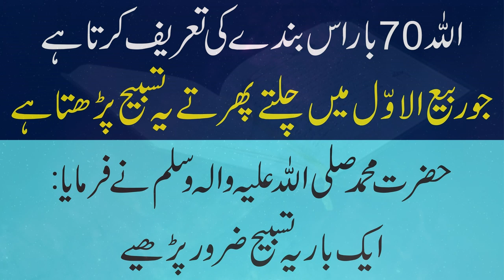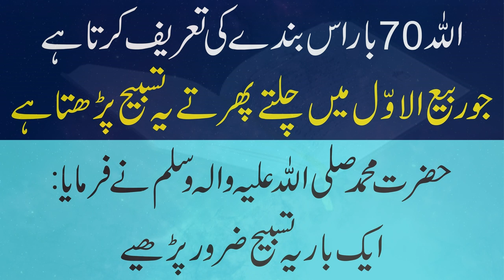Allah uski Tareef Karta Hai Jo Rabi Awwal Main Chalty Phirty ye Tasbih Parhta Hai | Hazrat Muhammad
Allah uski Tareef Karta Hai Jo Rabi Awwal Main Chalty Phirty ye Tasbih Parhta Hai | Wazifa |

Powerful wazifa
Powerful wazifa
surah kausar
qurani wazifa
surat kausar
wazifa
jumerat
mahe shaban ka waz
rizq mein barkat ka wazifa
hajat
most powerful wazifa for hajat in 3 days
surah rahman wazifa for hajat
surah duha ka wazifa for hajat
tahajjud wazifa for hajat
Powerful wazifa for husband love Surah ikhlas ka wazifa for hajat Jumma ka wazifa for hajat
Surah Yaseen ka powerful wazifa
best wazifa for hair growth
aayate Karima ka wazifa for hajat wazifa for hair growth and thickness powerful wazifa
Surah Kausar ka powerful wazifa Mohabbat Ka powerful wazifa powerful wazifa for job
best wazifa for exam success
hajat Puri hone ka wazifa Qari Muhammad Ilyas
most powerful dua for everything
powerful wazifa kisi maqsad ko pura karne ka wazifa
3 din mein hajat puri hone ka wazifa wazifa to get love back in 3 days Jumma ka wazifa
Farha Jatt tahajjud ke teen din ka wazifa Kun Faya Kun ka wazifa
300 time
Dua to solve all problems in 3 days Dushman ko dher karne ka wazifa best wazifa for exam success Dushman ko Jaan Se Marne Ka wazifa powerful
sakht se sakht Mushkil Ka wazifa
3 bar Surah ikhlas padhne ki Fazilat Dushman ko zaleel karne ka wazifa Sallallahu Alaihi Wasallam ka wazifa hair
Human  hair growth